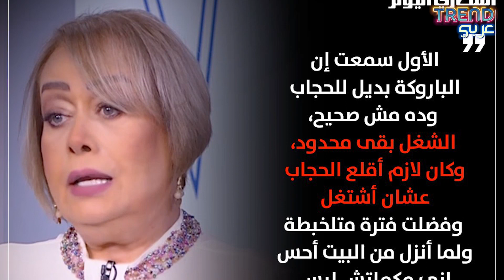هالة فاخر تثير الغضـ ب بعد كشفها سبب خلعها للحجاب .. و ما قالته عن الرجال صاد.م!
أثارت الفنانة المصرية هالة فاخر جدلا على مواقع التواصل الاجتماعي، بعد كشفها عن سبب خلعها للحجاب خلال حوارها مع الاعلامية لميس الحديدي.